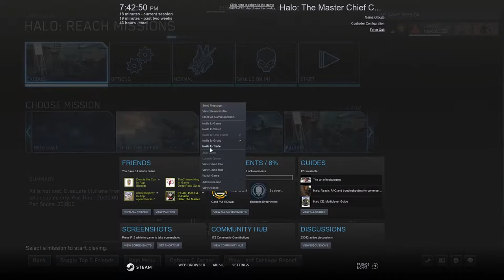Halo MCC W Shadow Part6